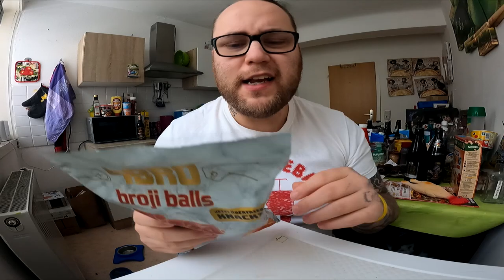Ramses Kitchen | 4Bro Broji Balls Sweet Corn & Pizza